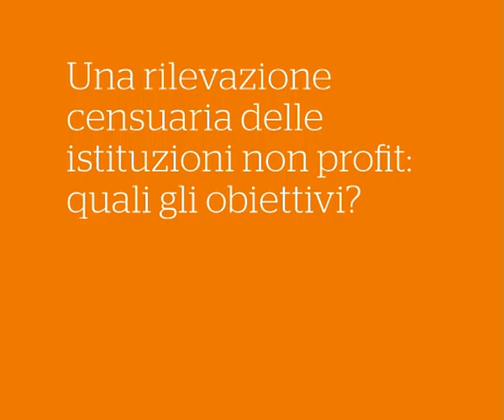Intervista al Presidente dell'Istat Enrico Giovannini - Istituzioni non profit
Censimento dell'industria, dei servizi e delle istituzioni non profit 2011